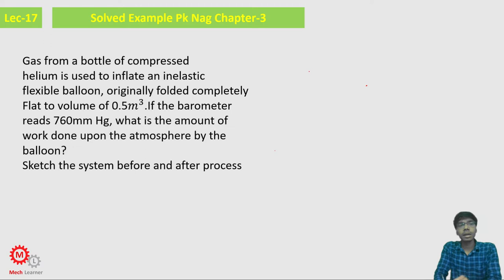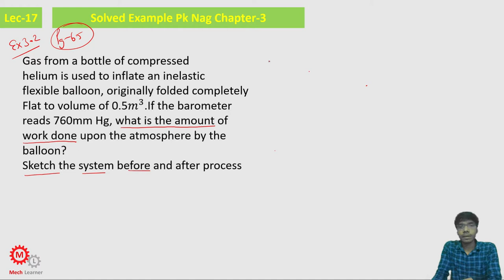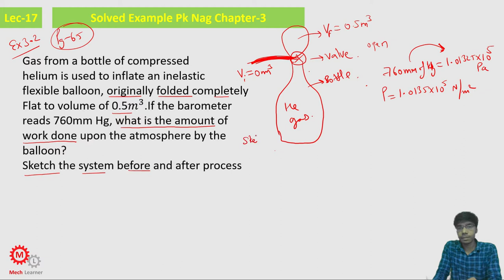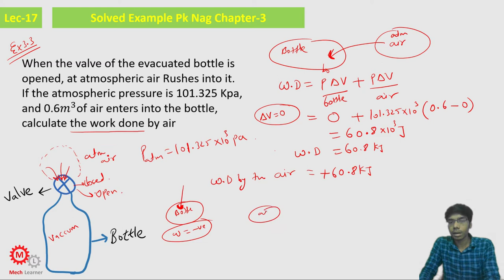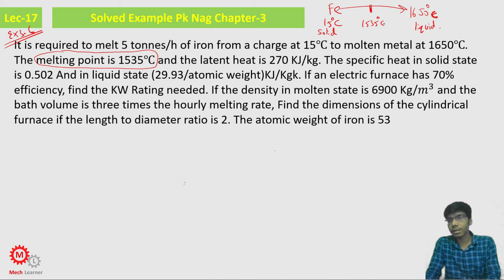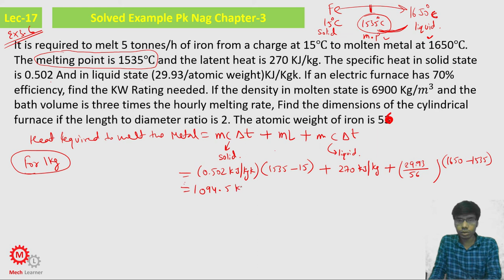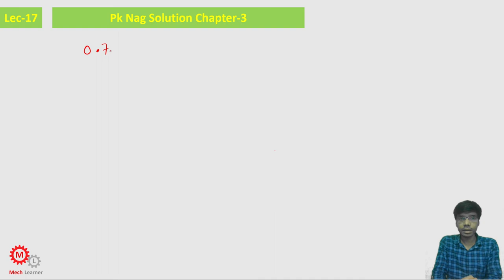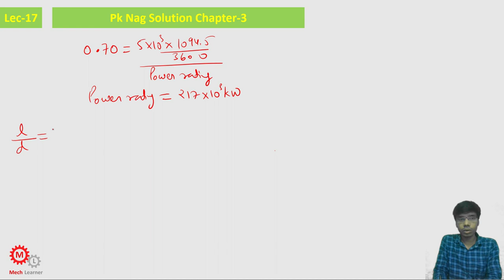Solved Example P.K. Nag Chapter-3 || Engineering Thermodynamics-17 || For GATE/IES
In this video we solve important solved example of ch-3 book Pk nag

If you want to watch this playlist without ads you can visit everyeng.com And you will get certificate and PDF Files.

Thermodynamic Principles and Applications in Engineering by PK NAG (Chapter 01)

Measurement Of Temperature In Engineering Thermodynamics By PK NAG (Chapter 02)

Work & Heat Transfer in Engineering Thermodynamics by PK NAG (Chapter 03)

First Law of Thermodynamics in Closed System by PK NAG (Chapter 04)

Steady Flow Energy Equation in Engineering Thermodynamics by PK NAG (Chapter 05)

Properties of Pure Substance In Engineering Thermodynamics by PK NAG (Chapter 09)

Mechanical Engineering Playlists Courses